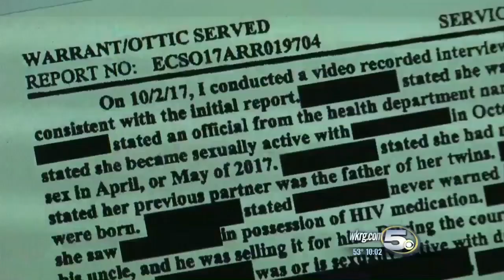MAN ARRESTED FOR INFECTING WOMEN WITH HIV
AN ESCAMBIA COUNTY FLORIDA MAN FACES CHARGES AFTER AUTHORITIES SAY HE FAILED TO TELL TWO OF HIS SEXUAL PARTNERS HE WAS HIV POSITIVE.